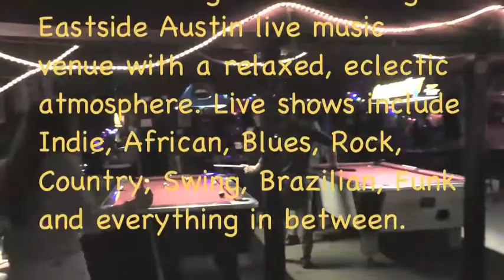THEY HAVE VOICES 2